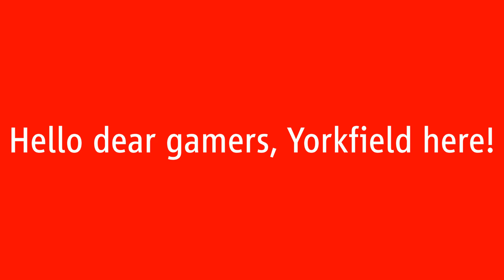top 10 turkish guy laughing (part 4)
Hello dear gamers, Yorkfield here! This time we are back for the 4th part of the turkish guy laughing meme!

What is the "turkish guy laughing" meme about?
It is a compilation split into several parts containing 10 clips each. All of those clips are video or audio files I found on my computer's hard drive. They can date anywhere from 2014 to 2024. The "turkish guy laughing" mentioned in the title is me. I am ethnically 100% Turkish but I am culturally 100% Japanese.

Hardware/Software I use for my videos :
128 GB iPhone 7
64 GB iPhone XR

Main PC (Kitsune) specs :
32 GB DDR4 RAM 3200 MHz

Gaming Laptop (Yoshimura) specs :
16 GB DDR5 RAM 5200 MHz